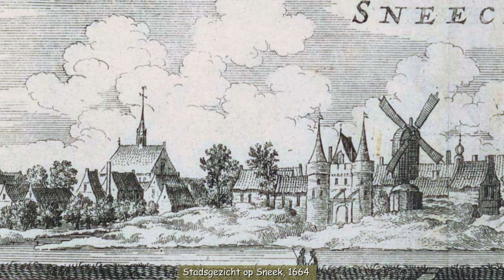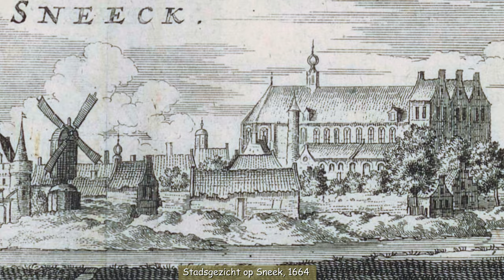InZicht: Sneek (NL)-vesting / 2024 productie met exclusieve Studio Ambro fotoschetsen.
Fotomateriaal bij de video:
Aan het eind van de 15e eeuw moest de bestaande verdedigingswal van Sneek worden verhoogd door de komst van steeds zwaardere aanvalswapens. En toegangen naar de stad werden versterkt met stenen poorten.  In de tweede helft van de 16e eeuw besloot men de groter gegroeide stad geheel te omringen met een dikke stenen muur.Om de stad in- en uit te komen werden de Noorderpoort en de Oosterpoort gebouwd. Voor het scheepvaartverkeer werden verschillende waterpoorten gebouwd.
De Noorderpoort is in 1843 gesloopt, de Oosterpoort in 1842.
Van de vestingwerken in Sneek zijn nog een klein aantal zichtbare overblijfselen: de Waterpoort en het bastion Bolwerk.